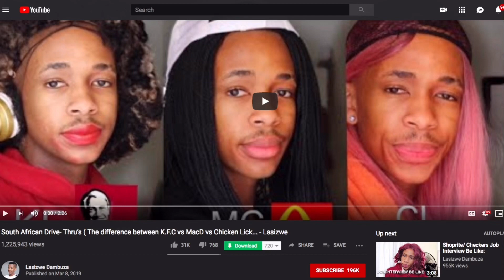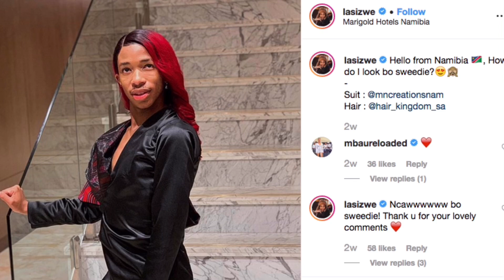The Drive with Lasizwe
Executive Producer: Julia “Bosslady” Kadhikwa